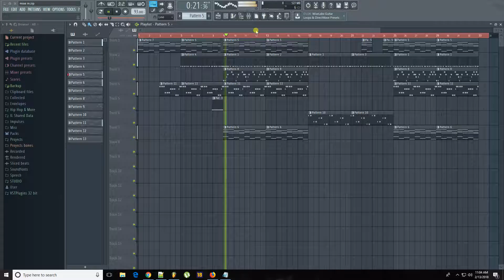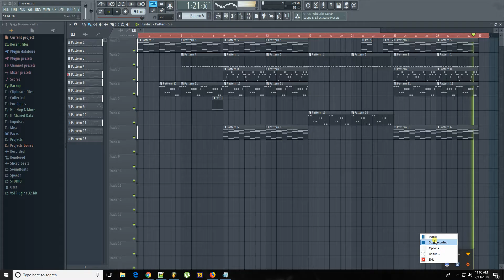Making A Dancehall Beat In FL Studio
Still working on it